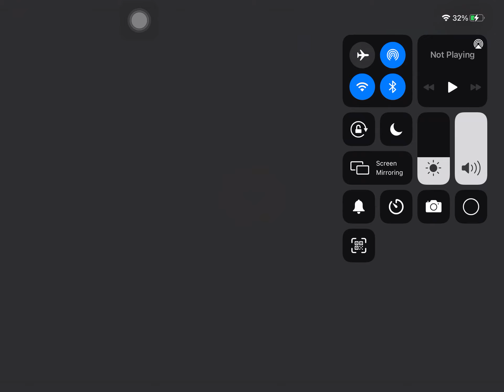KOF ALL STAR: A Disturbance in South Town - Chapter 1